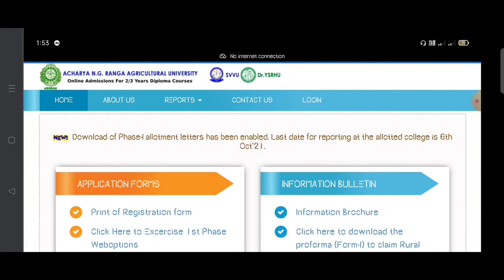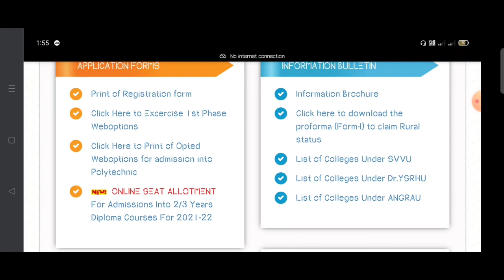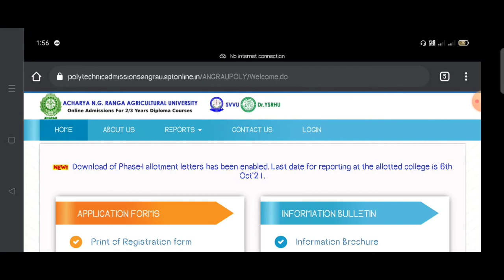veterinary & agriculture diploma phase - 1 allotment letters available & second counciling details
వెటర్నరీ & అగ్రికల్చర్ డిప్లొమా దశ - 1 seats కేటాయింపు  అందుబాటులో ఉన్నాయి & రెండవ కౌన్సిలింగ్ వివరాలు అందుబాటులో

Instagram link... 👇👇 .పూర్తి వివరాలు తెలుగులో

I'm on Instagram as @daily_new_currentaffairs. Install the app to follow my photos and videos.